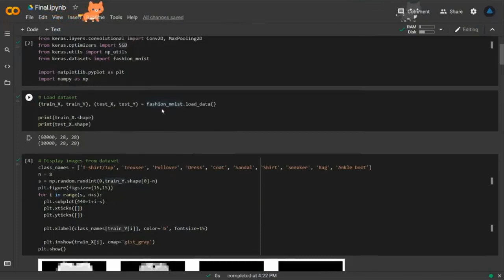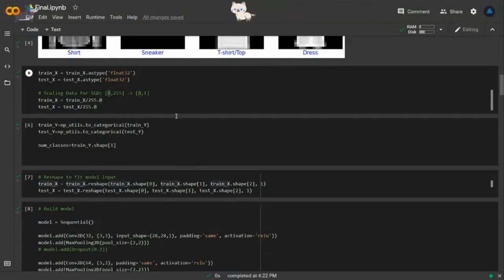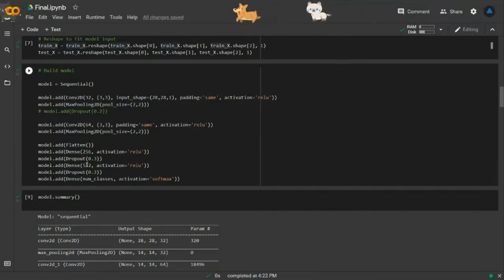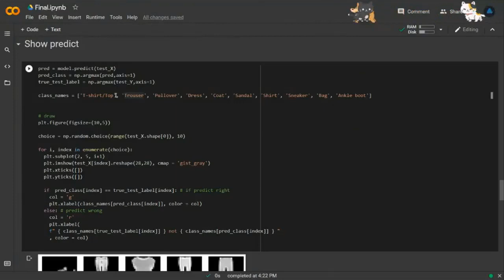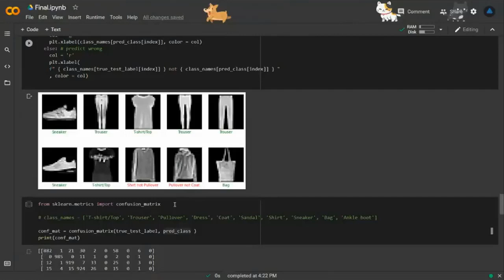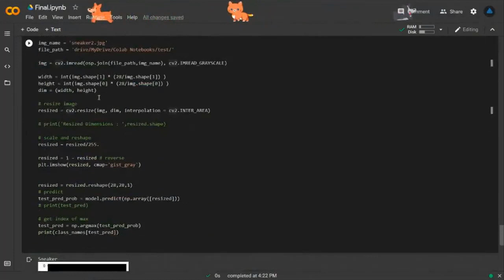Final Project 12: Fashion MNIST Classification - Phân loại thời trang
Video từ bạn Đinh Gia Huy - PythonML02